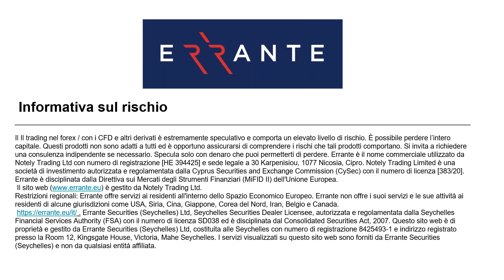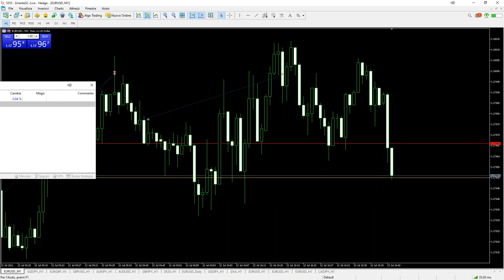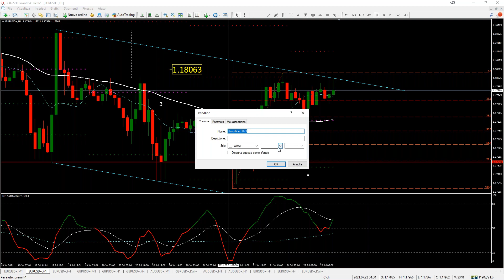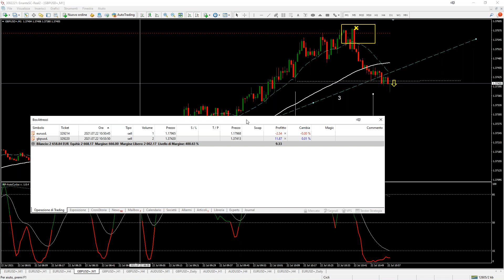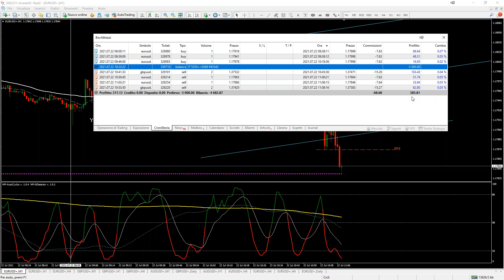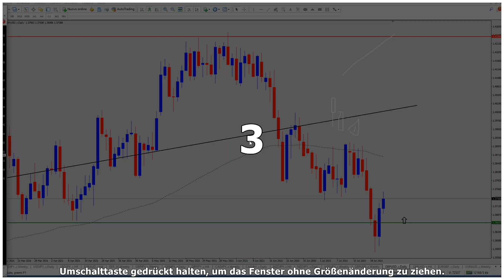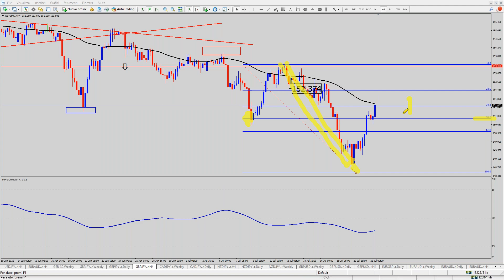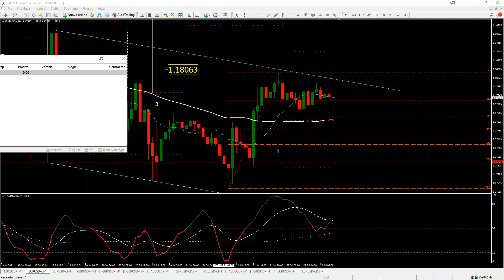il trading è un ping pong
apro long e prendo profitto
poi vado short e guadagno
tra entrambi le parti... ping pong

questo è possibile su tutti i timeframe
consiglio però di fare meno trading e possibilmente in trend
quindi aprire e chiudere in guadagno ed aspettare un rintracciamento per rientrare

rispettare un target???
io guardo molto "i soldi" e questo mi ha salvato molte volte
se sono in positivo gestisco e chiudo e accumulo gain